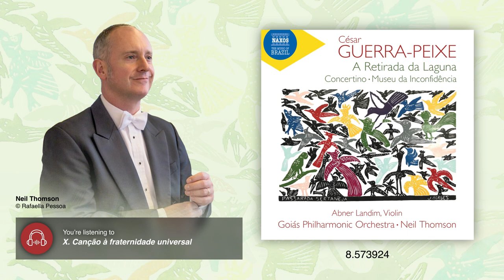New Releases on Naxos: March 2024 Highlights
The March NEW ON NAXOS spotlights Richard Strauss’ Josephs Legende, conducted by the brilliant Fabrice Bollon and performed by the esteemed Staatskapelle Halle. This enchanting ballet masterpiece, often overshadowed by Strauss’ more celebrated works, reveals the composer’s orchestral mastery and commitment to ‘absolute beauty’. The dramatic parable, based on the Old Testament story of Joseph, is presented with alluring sensuality and soaring themes.

Other highlights include Michael Dellaira’s opera The Leopard presented by multi award-winning conductor Gerard Schwarz; the Avalon String Quartet’s recording Florence Price and Leo Sowerby’s string quartets, Johann Simon Mayr’s Messa solenne in D minor led by Mayr expert Franz Hauk; the life and works of Robert Schumann; and more